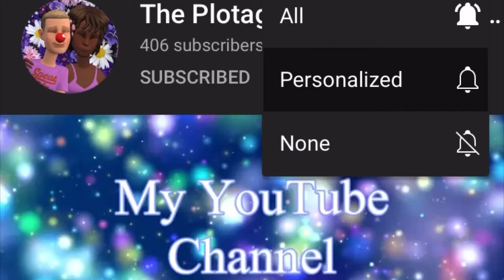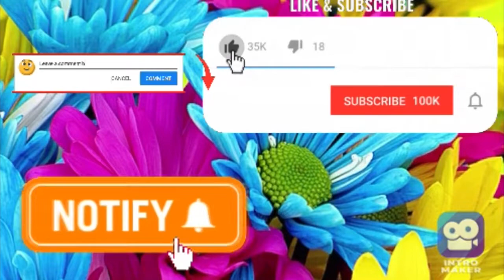Virtual Manbuddy Says No Elevatormaster 813/Grounded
This video was Requested By Elevatormaster 813

Anyways